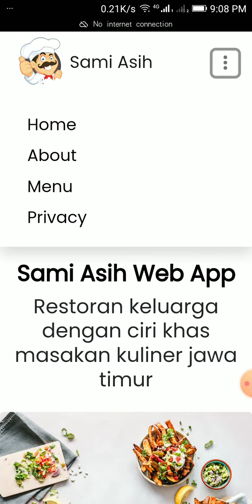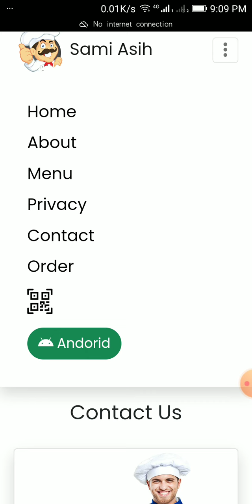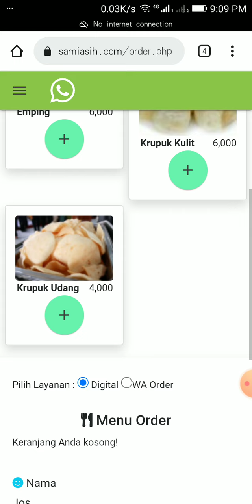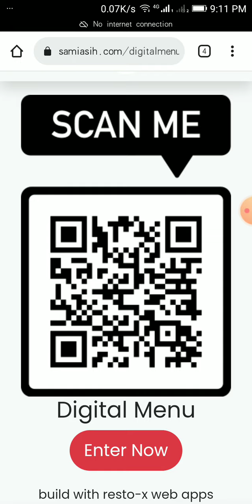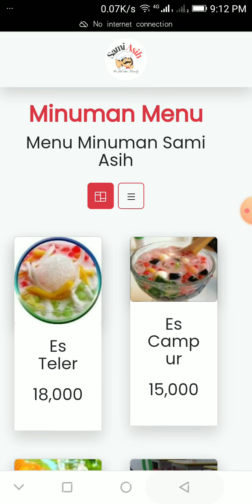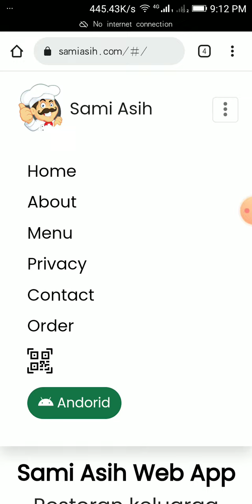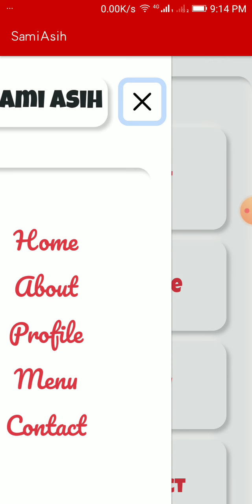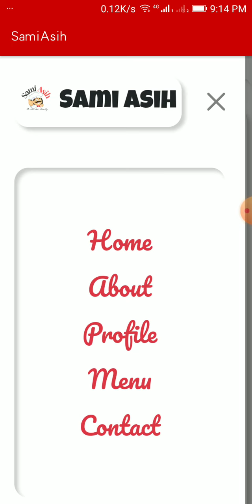website plus aplikasi restoran cafe rumah makan android integrasi - mobile version demo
Fitur :
data master user,supplier, member , supplier, group menu makanan minuman dan produk, menu makanan minuman produk dengan stok maupun non stok, transaksi pembelian, transaksi penjualan kasir dengan touchscreen dan barcode, laporan laporan detail lengkap.
integrasi website content management system dengan single page application.
qrcode menu digital
aplikasi android backend
aplikasi android frontend